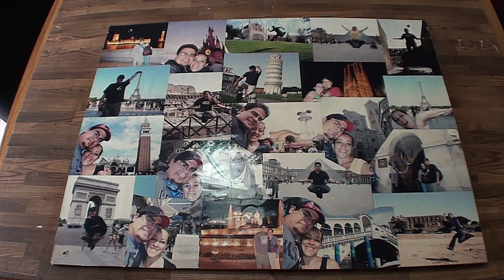Mesa de Centro Hecha con una Tabla y Botellas de Plástico Recicladas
MESA DE CENTRO con una Tabla y Reciclando Botellas de Plástico!

Aquí les traigo este consejo, sobre cómo hacer una mesa de centro, de noche, o para lo que ustedes quieran utilizarla reciclando Botellas de Plástico y con un sobrante de madera que ya tengamos o podemos comprar muy barato, es muy fácil de hacer y sobre todo que no gastaran casi nada al hacerlo y que mejor que reciclando o reutilizando unas botellas de plástico, ojala les guste,  recuerden suscribirse, activar la campana de notificaciones y así no se pierdan ninguno de los videos, dar like, compartir con todos sus familiares amigos y conocidos, den like en la página de Facebook, síganos en Twitter, véanos en Instagram, y ya tenemos TikTok, así que dense una vuelta y claro chequen los demás vídeos ya que les aseguro que alguno de ellos les será de muchísima utilidad, gracias por vernos y como siempre nos vemos en los próximos vídeos =D

Vídeos Anteriores